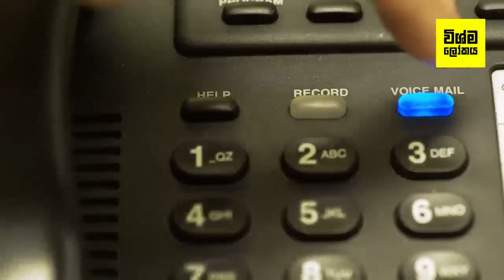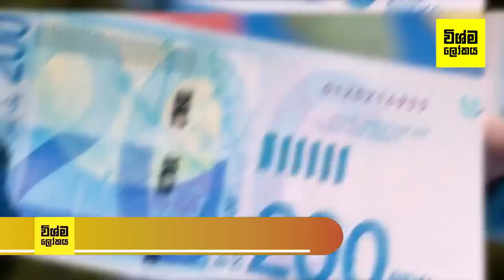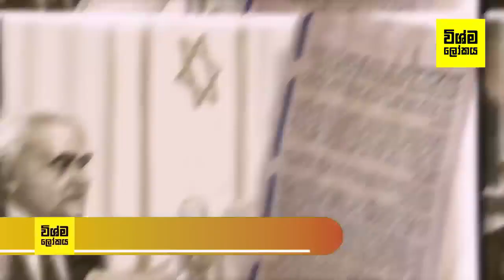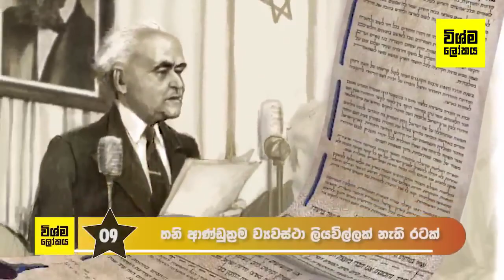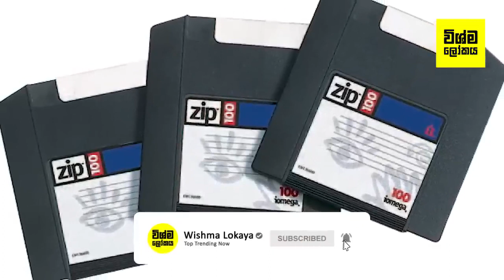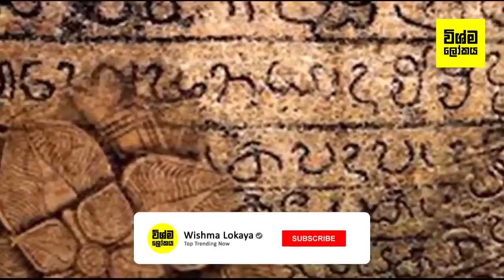ලෝකෙම බය ඊශ්‍රායලය ගැන ඔබ කිසිදා නොඇසූ දේවල් 15ක්.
Wishma Lokaya Contact - 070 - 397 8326 / 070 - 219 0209